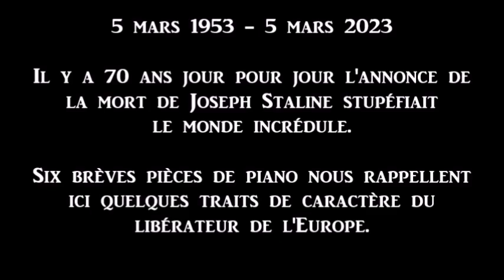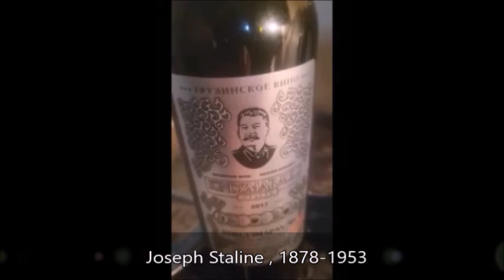Joseph Staline - 5 mars 2023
Il y a 70 ans disparaissait Joseph Staline. Six brèves pièces musicales évoquent quelques traits de caractère du libérateur de l'Europe.